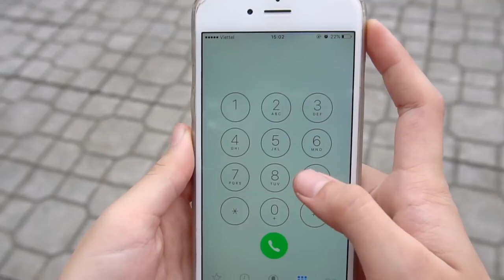For children.A song about little monkeys.